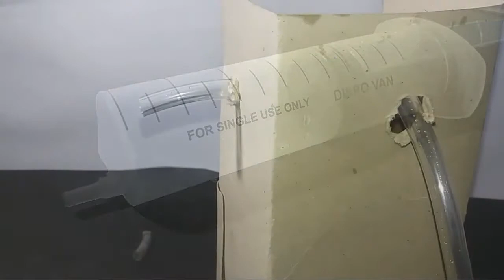How To Make Working Water Dispenser Machine using Syringe.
Hey Guys!!
In This Video I am going to Show you How to Make water dispenser machine using syringe.Everyone make water dispenser machine using Pump Motor.So I do everything different So I am making water dispenser machine using syringe.
Thanx
JAI HIND
Video by
Moksh setia